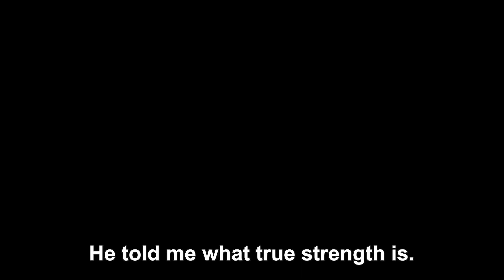SAND LAND: THE SERIES | Teaser Trailer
SAND LAND: THE SERIES will be available to stream soon!

First airing in Japan last summer, Sand Land is coming worldwide exclusively to Hulu.

It includes never before scenes and a brand-new story that continues from the movie created by Akira Toriyama!

The world’s water supply is all but dried up, with the small amount remaining controlled by a greedy king. Tired of suffering under the king’s rule, Sheriff Rao reaches out to Sand Land’s demons for help, and together they set off on a journey to discover The Legendary Spring. Beelzebub has a childish charm with quotes like, ""I stayed up late and went to bed without brushing my teeth,"" but he also has the strength to fight off his enemies. The small town sheriff Rao is well-liked and has the personality to respect demons like equals. The demon Thief is good at stealing and actually not much older than Beelzebub, but is treated like an old man because of his appearance and the way he talks. Through his journey with Beelzebub and his friends, Rao soon realizes that demons are not enemies of humans.